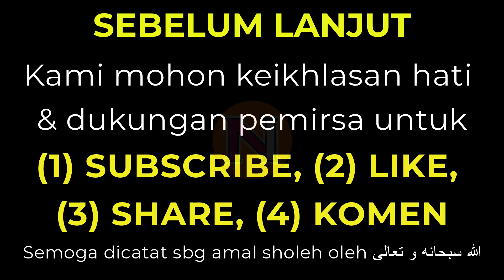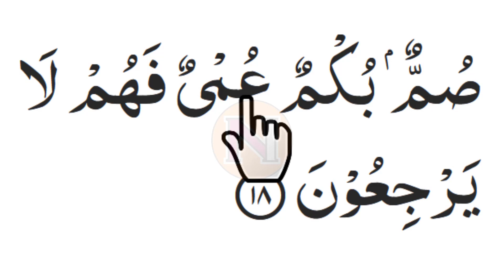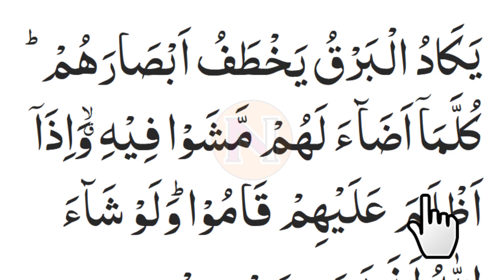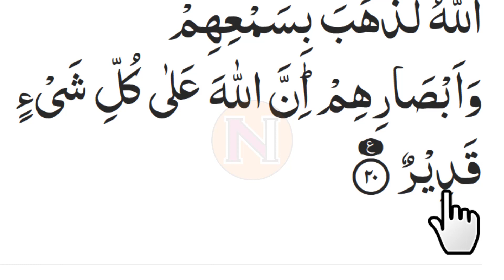Ngaji Khusus Lansia Surat Al Baqarah Versi Pelan 17 & 20 Tampilan Hurufnya Besar Besar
NB: MOHON MAAF ADA AYAT YANG TERLEWAT YAITU AYAT KE-19 SURAT AL BAQARAH INI BELUM TERBACA🙏🙏🙏

Video ini melanjutkan bacaan sebelumnya dari surat AlBaqoroh khusus pemula dan lansia.

Selamat datang di channel Ngaji Lansia dan pemula.
Hanya seperti inilah yang bisa kami persembahkan dalam rangka membantu para pemula dan orang tua atau usia lanjut agar bisa belajar Al Qur'an dan lancar (fasih) membaca kitab suci kita ini.

Untuk para pemula dan lansia, setelah selesai belajar Iqro' diharapkan lanjut ngaji Quran. Di Channel Ngaji Bareng Lansia ini kami tampilkan hurufnya lebih besar dan jelas. Dan Insya Allah disertai pengulangan di beberapa ayat.

Perbaikan atau tahsin bacaan Al Qur'an juga wajib kami adakan dalam proses belajar ngaji lansia yang tentu lebih intens dibanding ngajinya anak-anak.

Bagaimana dengan tahfidz (menghafal) Al Qur'an?
Kunci utama tahfidz adalah membaca berulang-ulang sampai hafal.
Setelah hafal maka ada muroja'ah. Yaitu mengulang-ulang hafalan yan sudah dimiliki.

Allah sudah berjanji bahwa Al Qur'an itu mudah untuk diingat. Kuncinya adalah pengulangan (metode takror). Mengaji lansia dengan cara diulang-ulang (bisa mengulang-ulang mendengar ataupun mengulang-ulang membaca) akan memudahkan seseorang hafal tanpa menghafal.

Dan yang perlu digaris bawahi, jangan membayangkan bahwa menghafal Qur'an itu 30 juz. Kita bisa menghafal surat-surat pendek dulu dari juz 30. Kemudian surat-surat penting seperti Surah Al Mulk di juz 29.

Semoga ngaji khusus lansia ini bisa memberi manfaat bagi siapa saja yang membutuhkan. Tidak ada kata terlambat jika kita ingin belajar.

Yuk ngaji bareng lansia. Jangan lupa ajak para kenalan atau kerabat yang lain agar bisa ngaji bareng-bareng di sini. Tentunya belajar secara online di rumah masing-masing.

belajar ngaji lansia
ngaji lansia
ngaji online
mengaji online
ruwas tv
ngajibareng04
ngajibareng 04
ngaji bareng
ngaji bareng04
mengaji lansia